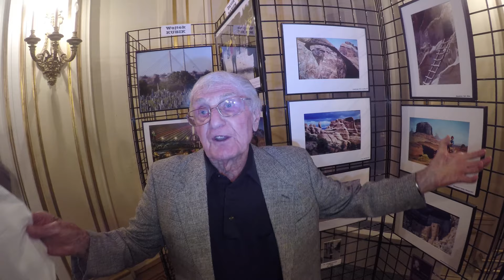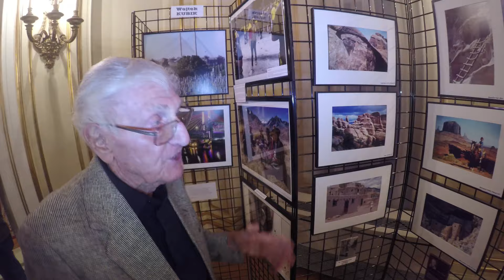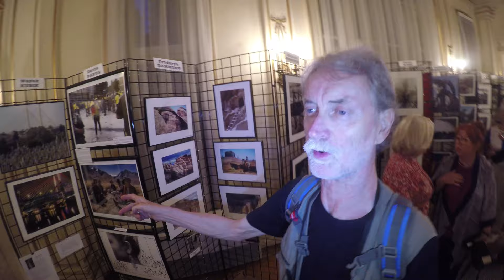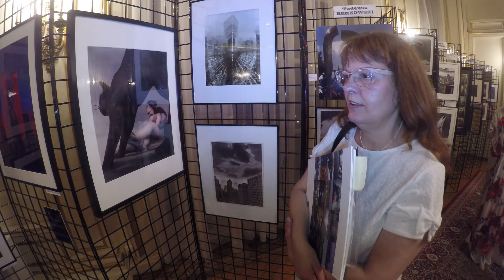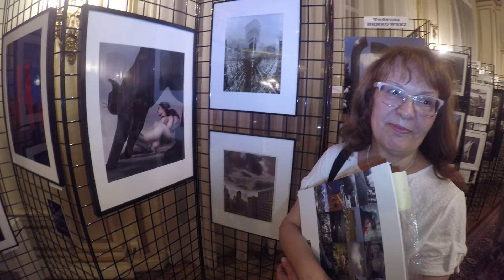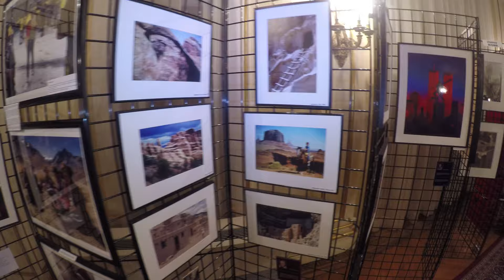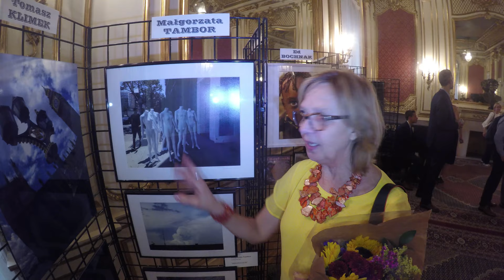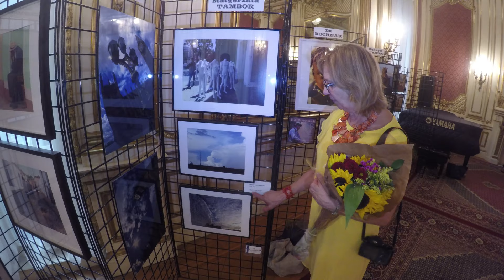NYC PHOTO SHOW 2019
NYC PHOTO SHOW * POLISH-AMERICAN PHOTO CLUB EXHIBITION (28JUNE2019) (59m 41s)
Conversations on camera with the members of Polish-American Photographic Club during their exhibition in Consulate General of the Republic of Poland in New York, located @ 233 Madison Avenue in Manhattan, which took place on Friday evening, June 28th, 2019. The invitation by Consul General of RP in NY – Kamil Henne, introduction by Photo Club President – Edward Madej, interviews with: Edward Madej, Jan Hausbrandt, Edward Bochnak, Brian Szlenk, Zosia Zeleska-Bobrowski, Daniel Perry, Marian Żak, Kamil Henne, Regina Wypych, Fryderyk Dammont, Hanka Hartowicz, Małgorzata Sobocka, Małgorzata Tambor, Andrzej Dobrowolski.
Special thanx to Zosia Zeleska-Bobrowski for being a driving force behind this film.